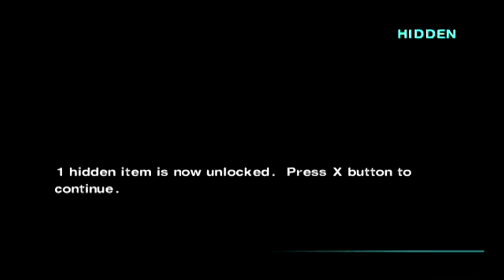MATT HARDY'S CHASE FOR THE EUROPEAN TITLE! - WWF SMACKDOWN: JUST BRING IT!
A mini story mode walkthrough of Matt Hardy on Smackdown: Just Bring it! If you guys would like to see more of this game comment to let us know! The journey has only begun. ;)